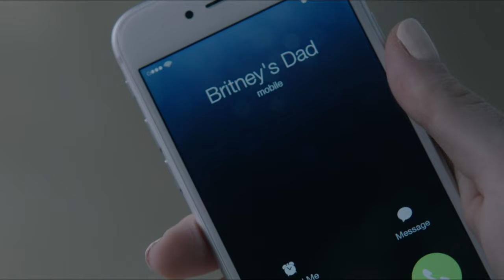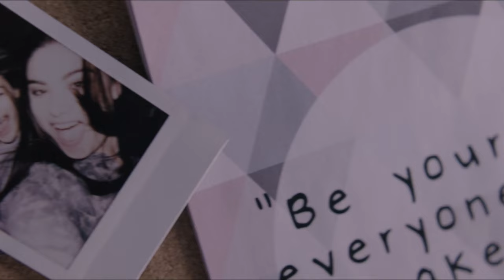Parents Cover Up Daughter Who Killed Her Friend. Movie recap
A brief retelling of the plot of the film "The Lie" (2018)

A father and daughter are on their way to dance camp when they spot the girl's best friend on the side of the road. When they stop to offer the friend a ride, their good intentions soon result in terrible consequences.